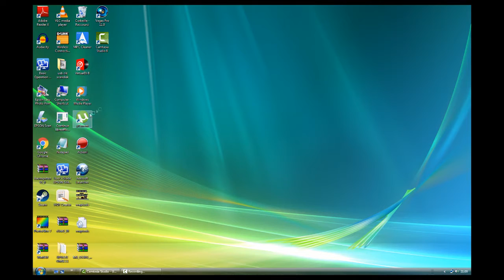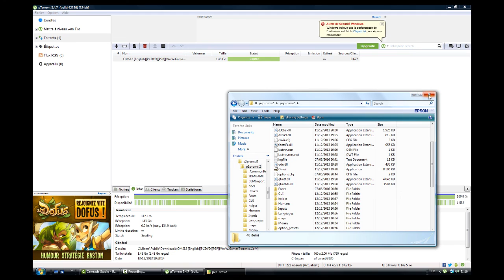TUTO Comment cracker omsi 2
Pour le cracker Sans Steam
1) Télécharger uTorrent
2) Télécharger WinRar
3) Télécharger le torrent d'omsi
4) Vous ouvrez  uTorrent
5)Télécharger-le
6) Une fois le téléchargement terminé, vous l'ouvrez
7)Sélectionnez tous les fichier Rar
8) Cliquer droit de la souris
9)Cliquer sue 'Extraire vers p2p-omsi/
10) Vous pouvez lancé le jeu
Pour le cracker Avec Steam
1) Télécharger uTorrent
2) Télécharger WinRar
3) Télécharger le torrent d'omsi
4) Vous ouvrez  uTorrent
5)Télécharger-le
6)Vous prenez l'avant-dernier fichier Rar il faut l'ouvirir
7)Télécharger  Steam
8)Clic-droit sur le raccourci Steam
9) Cliquer sur 'Ouvrir l'emplacement du dossier
10) Allez sur steam
11)Allez sur games
12) Et vous glissez le fchier